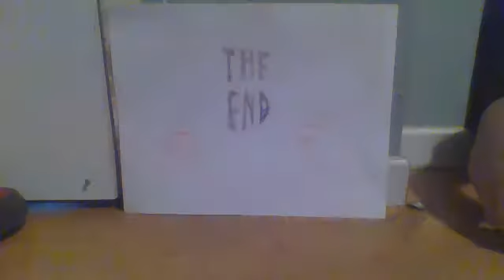The amiibo duel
The Amiibo Show S1 E1: The amiibo duel: The famous Mario characters have a fight.